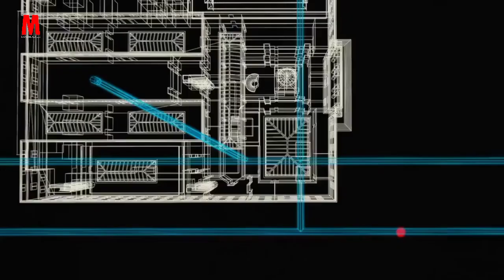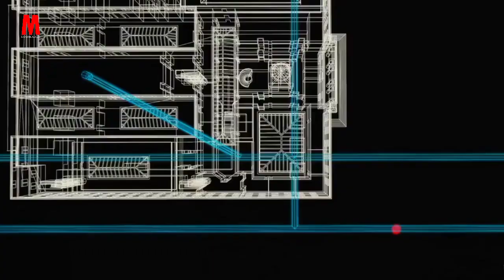Money Heist || Waxay Dhaceen Bangiga Ugu Weyn Ee Lacagta Lagu Sameeyo || Season 1 || Part 5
Money Heist  Season 1 Part 7 : Coming soon

Money Heist  Season 1 Part 8 : Coming soon

Money Heist  Season 1 Part 9 : Coming soon

Money Heist  Season 1 Part 10 : Coming soon

Money Heist  Season 1 Part 11 : Coming soon

Money Heist  Season 1 Part 12 : Coming soon

Money Heist  Season 1 Part 13 : Coming soon

Halkani waa hoyga Soo Koobida Aflaamta Iyo Taxanayaasha ee ka dhigo wehelkaaga.